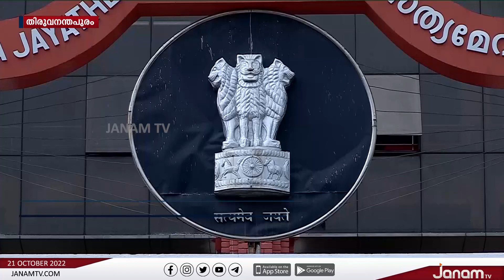കേരള സർവകലാശാല സെനറ്റ് അംഗങ്ങളെ പുറത്താക്കിയ ഗവർണ്ണറുടെ നടപടിയിൽ ഹൈക്കോടതി ഇടപെടൽ